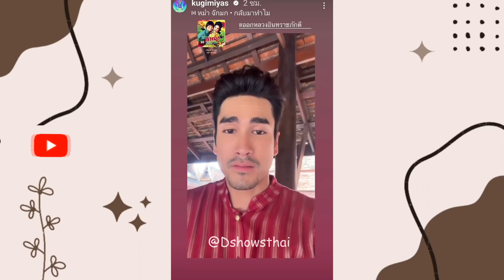ถ่ายแบบละครเรื่องใหม่ณ​เดชน์​ญา​ญ่า​❤️Nadechyaya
ถ่ายแบบละครเรื่องใหม่ณ​เดชน์​ญา​ญ่า​❤️Nadechyaya ลายกินรี.

Let's enjoy with your idol of Thai Star. I Hope all of you Like it.

Thank you all of you for watching.
D-shows